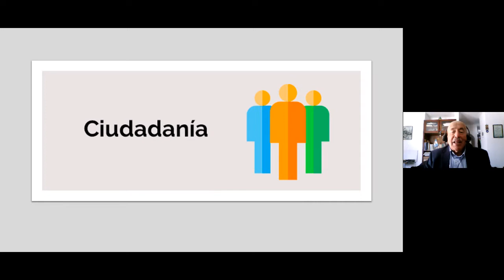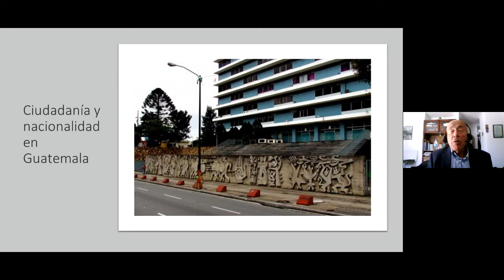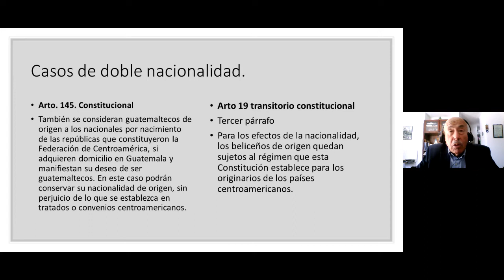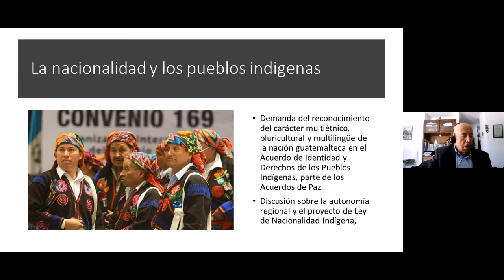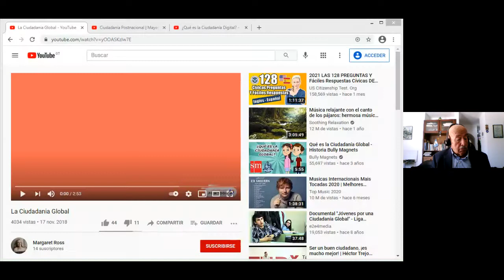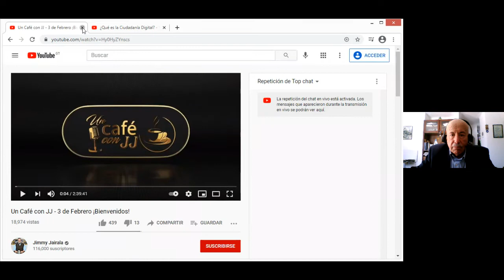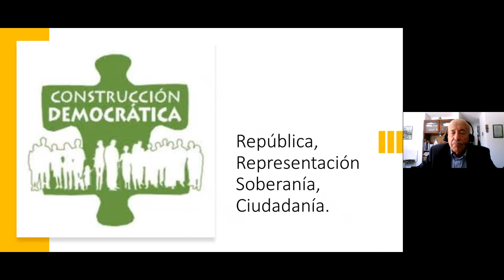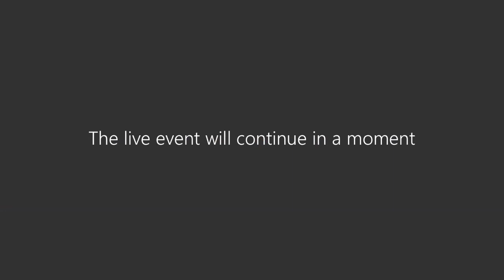Quinta capacitación - Programa de Capacitación Política, Cívica, Democrática y Electoral